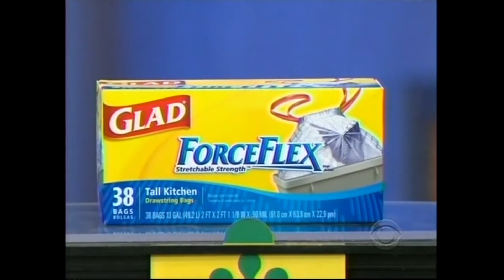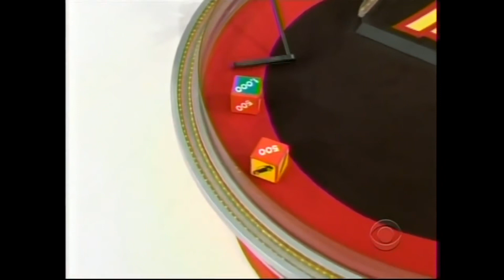September 4, 2023